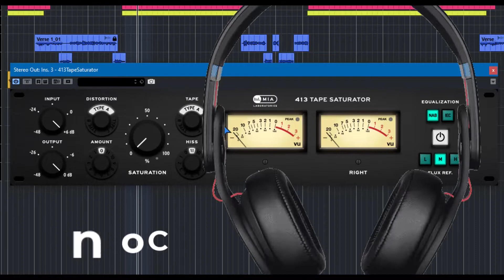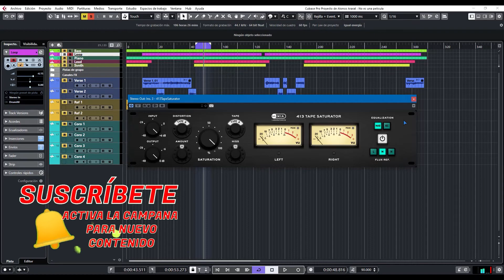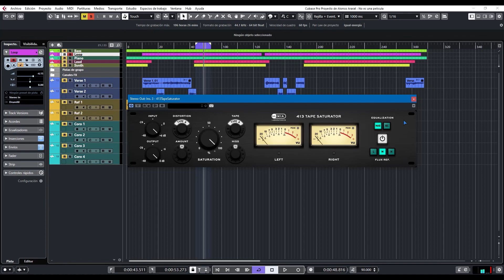⚡MIA Labs 413 Tape Saturator⚡ -Revisión en Español-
Una unidad de saturación con sabor a cinta analógica y con pocos controles que manipular.
PLUGIN DE LA MARCA: MLDCAA-15